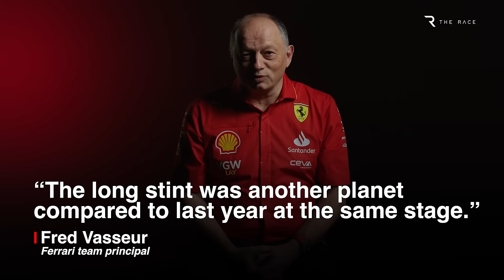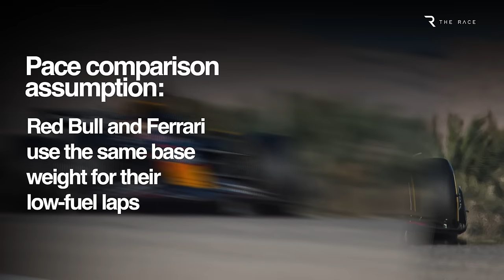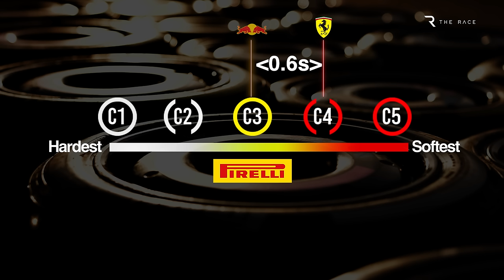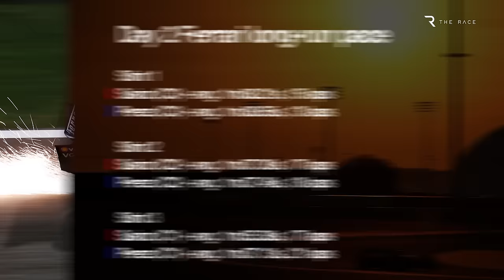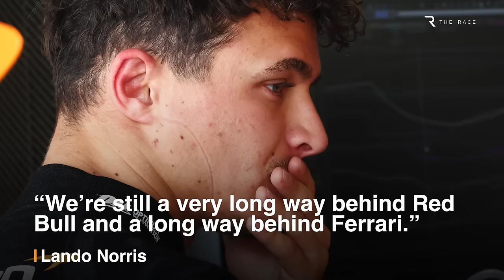How F1 test pacesetter Ferrari really looks vs Red Bull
Whoever you speak to in the F1 paddock, everyone seems convinced Red Bull - and Max Verstappen in particular - will be the combination to beat when F1 2024 kicks off properly in Bahrain.
But, already there is one team emerging as their most credible challenger.
That team isn’t Mercedes, who finished second in the 2023 championship, or McLaren, who pushed Red Bull hardest on the high-speed circuits last season. Nor is it Aston Martin, who started 2023 as Red Bull’s biggest threat.
When Verstappen takes a look in his mirrors next week, we expect his field of vision to be filled with Ferrari red.

0:00 How F1 test pacesetter Ferrari really looks vs Red Bull
0:56 From Leclerc's 'worst day' to his best
3:36 Where the SF-24 has improved
4:56 What the numbers tell us
8:05 Why not another team?